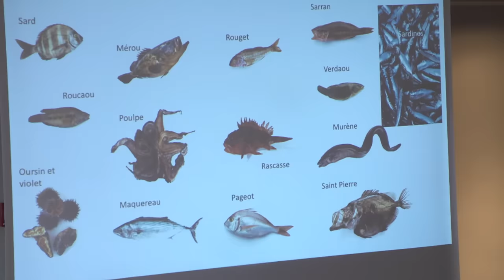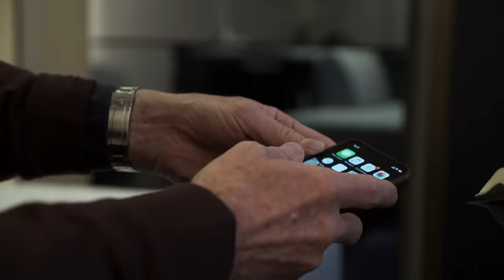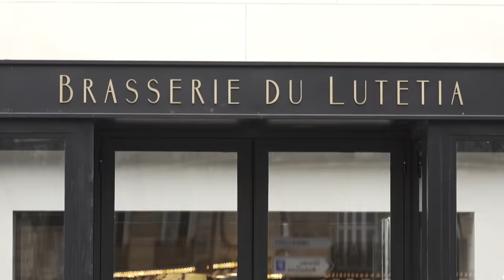Ce chef étoilé qui réinvente la carte du Lutetia | 750GTV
La Coupole est une des brasseries les plus célèbres de Paris. Après avoir frôlé la faillite, l'établissement renaît de ses cendres. De nouvelles saveurs et un magnifique voyage dans le Paris des années 30.